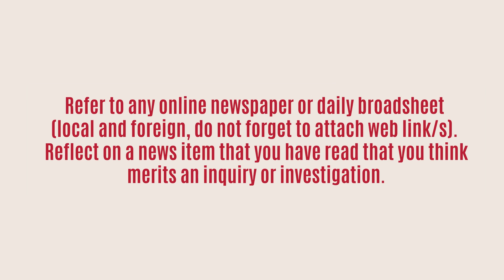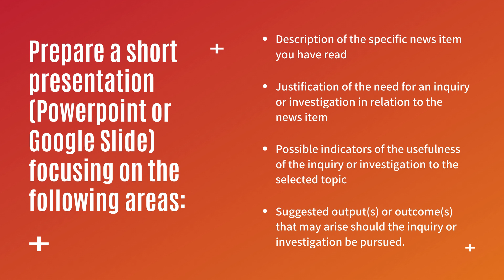Inquiries, Investigation, and Immersions - BEYOND WALLS 1.1